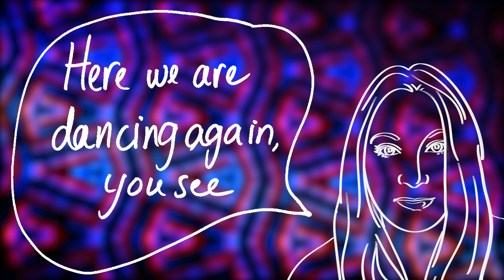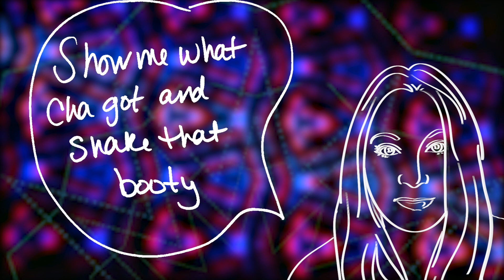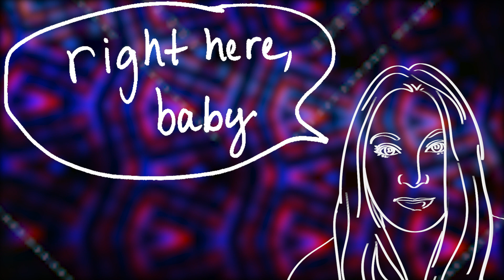Brandy Krause, Nic Salo & Timi van de Brome - Home [OFFICIAL LYRICVIDEO]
Music video for the newly released single "Home"
by "Brandy Krause, Nic Salo & Timi van de Brome".

"Home" is Out Now !
Lyrics

Here we are dancing again, ya see.
Spinning and turning out the misery.
I got all dressed up just to get sweat up.
I got that long wear hold, shit, makeup.
Got my girls to the left ,guys to the right bumping in the club it's Saturday night.
This drink in my hand is kryptonite.
I don't wanna go home alone tonight
Here we go again, right here baby.
You and me, let's mend, don't say maybe.
Let's drink some more before we go,
you know it's a long way home.

I just wanna be with you, alright.
I don't wanna go, without you now

I don't go without you.
Back to the crib and we're still booming,
Pouring champagne and it's still moving.
Let's shower first then let's get dirty.
Show me what cha got and shake that booty.
Music's pumping things get groovy,
Draw me like Jack's French girls from the movies.
Here we go, here we go again.
Up and down, down and up again.
Let's drink some more before we go, you know it's a long way home.
Let's drink some more before we go, before we go, before we
Go again, Go again

I don't want to go home alone tonight.

Credits

Music, Video & Cover Produced by:
BoxHall – Audio und Medienproduktion

Vocals & Lyrics by:
Nic Salo

Brandy Krause

Drawnings by:

Carolin Eistetter